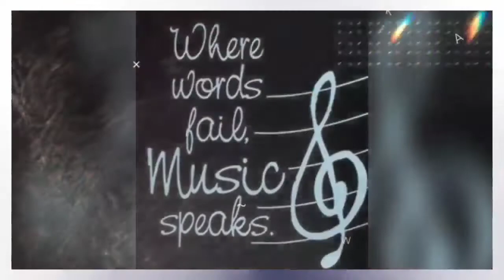Glove Love International Presents: Anagram ft. Dave Gutter-"Counting Cans"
Today's  video: Anagram ft. Dave Gutter song counting cans while I react to it
Show Topic: reacting to a song by Anagram and Dave Gutter
Show: Glove Love International Presents

Tonight on Glove Love International Presents: Anagram ft. Dave Gutter-"Counting Cans" is a joint from 2 brothers of mine from back home. All are welcomed.to the channel.